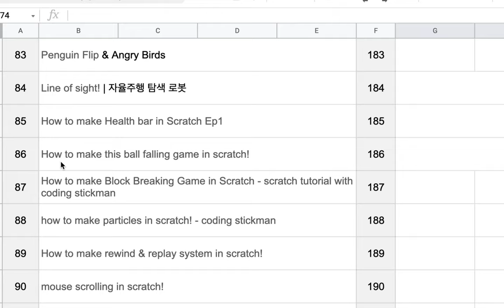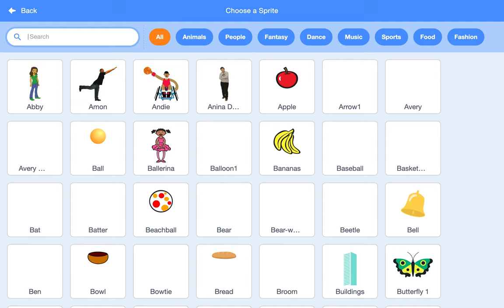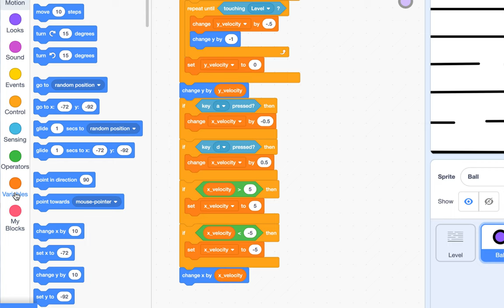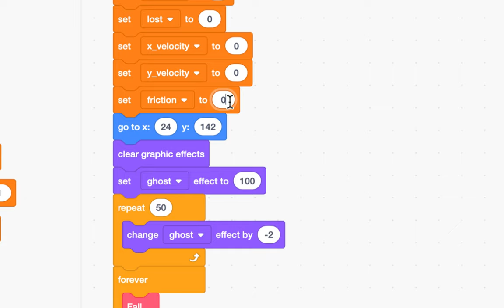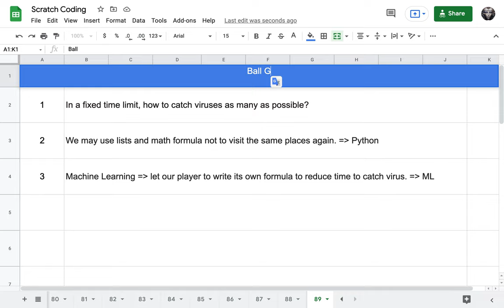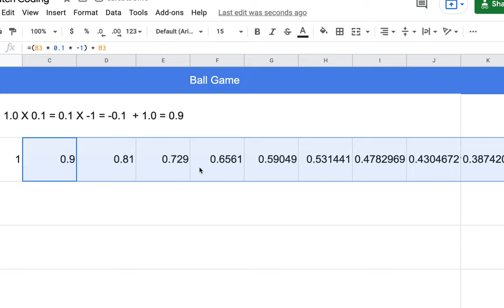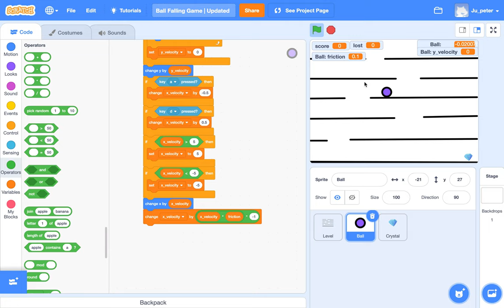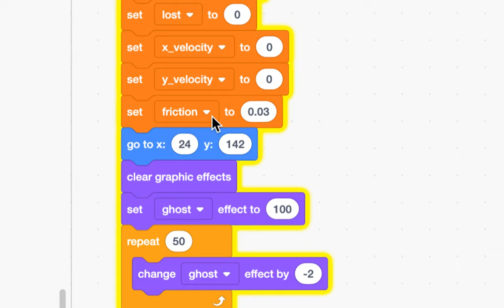[EMC] 186 - Ball Game | 물리학(Physics) 기초 - 마찰력(Friction)